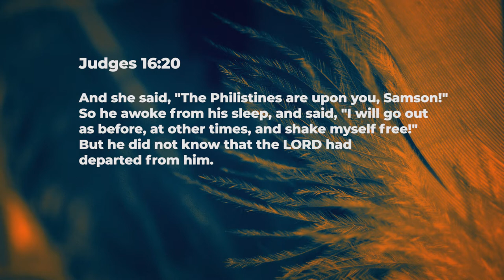Lap of compromise - Ashish Raichur | Daily Devotion, September 26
"Today's Devotional - “Lap of compromise"